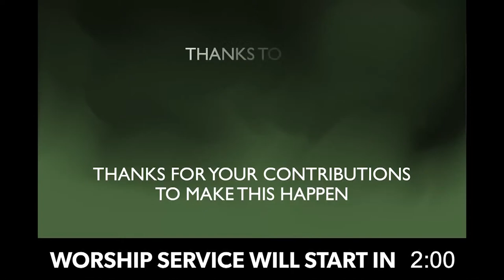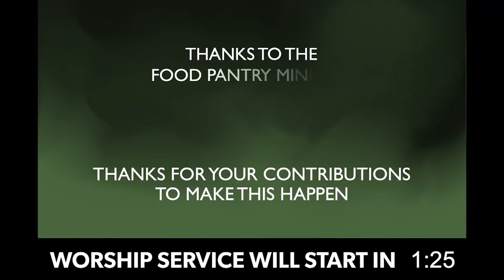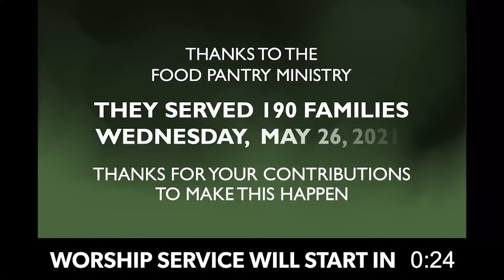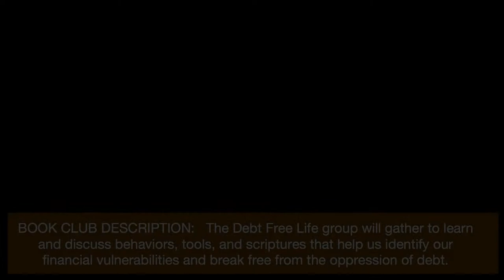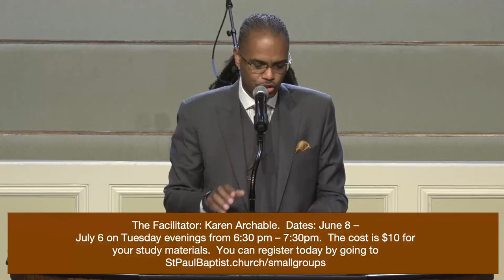God Is Not Through With Us Yet - Reverend Dr. Robert C. Scott - May 30, 2021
God Is Not Through With Us Yet
SUNDAY MORNING WORSHIP
Reverend Dr. Robert C. Scott

Today's Message:
SERMON SERIES - STICKING WITH GOD (Part 1)
Psalm 138, NKJV
Senior Pastor

Story Time with Reverend Seay
(For kids Pre-K to 5th Grade)
Saturdays @ 7PM

Copyright License (CCLI) #3050587 & (CCS) #33474
Streaming License (CCLI) CSPL099010 & (CCS) #33473